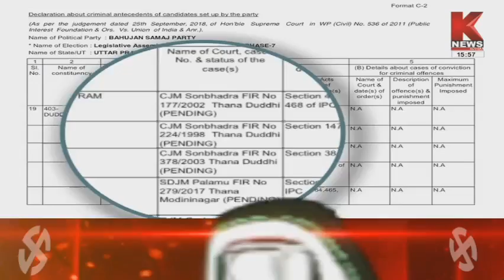चुनावी रण का पाँचवा चरण,महाभीषण || Knews